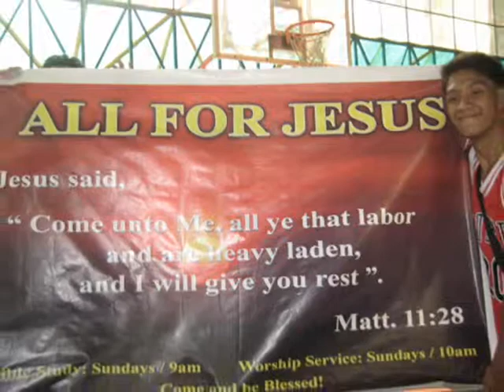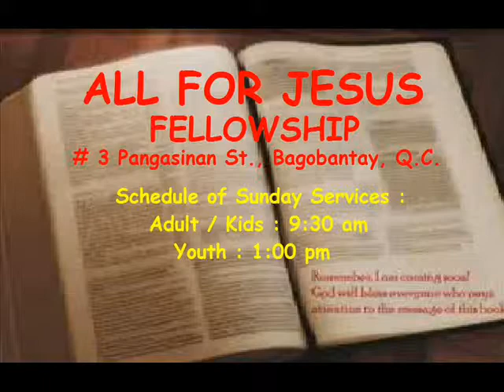ALL FOR JESUS Bagobantay